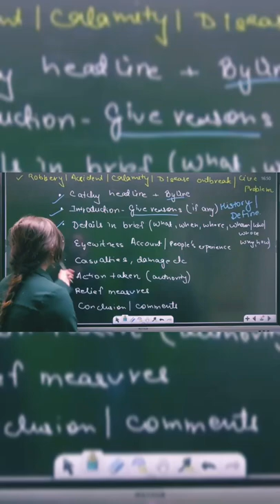Arey uncleji kuch bol bhi do TV par ho aap😬😂 | Shipra Mishra funny moments🤣💯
News channel wale pareshaan😂

Score full marks in report writing!